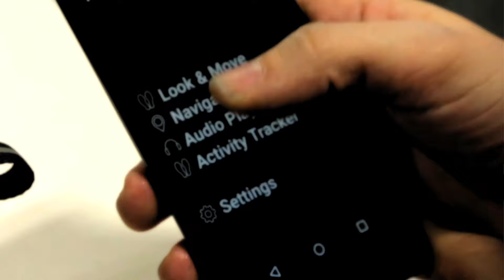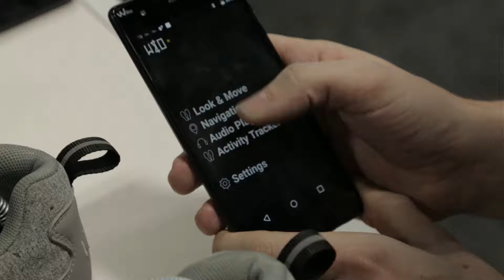حذاء رياضي يضاء ب 12 مليون لون -4Tech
جال نسيم رمضان في قاعات معرض المنتجات الاستهلاكية في مدينة لاس فيغاس واختار مجموعة من الابتكارات المميزة من بينها حذاء مرتبط بتطبيق على الهاتف الذكي. الحذاء الذي يضاء باثني عشر مليون ضوء يعمل كنظام للملاحة يرشد مرتديه الى الاتجاه يمينا أو يسارا.